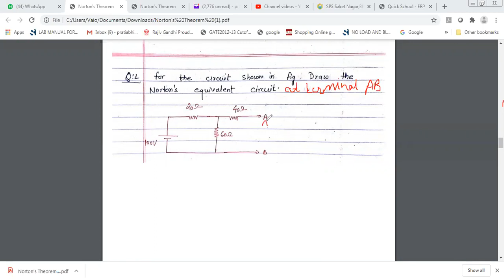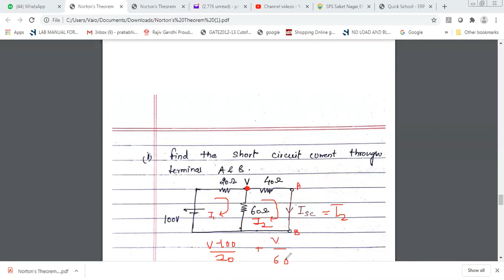Numerical on Nortons Theorem-II by Prof. Pratima Gangwar